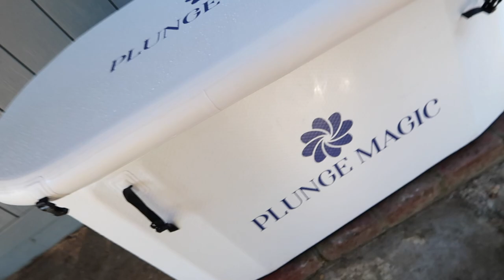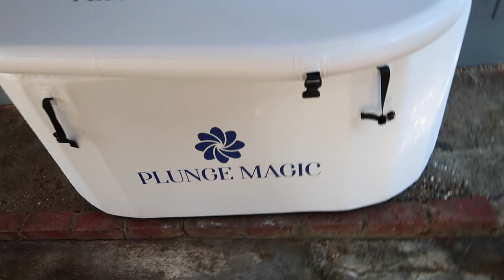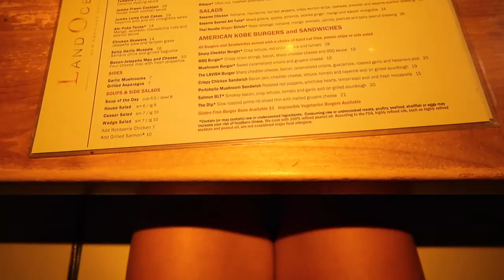Don Omar Concert vlog: girl's dinner, plunge magic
Don Omar concert was super fun!
If you guys want to go ahead and check out Plunge Magic this is the link to their website: plungemagic.com Unfortunately I do not have a discount code for you guys, but make sure to still check out their page! This tub is big enough for two people and they sell water chillers.